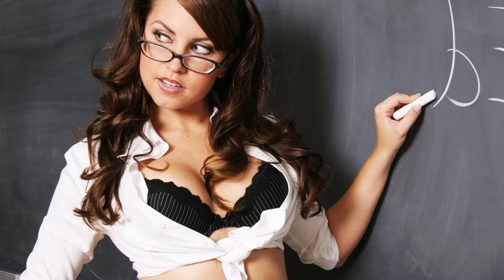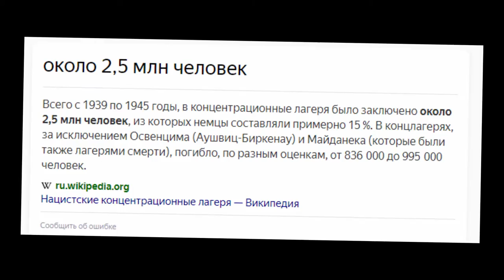КОРОЛЬ И ШУТ СЕРИАЛ. ФИНАЛ. ВТОРОЙ СЕЗОН?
Поговорим о самом ожидаемом событии года - финале сезона сериала "Король и Шут". Мы посмотрели все серии и готовы поделиться нашим окончательным мнением. Нас ждали переживания, интриги и неожиданные повороты сюжета.
Не будем раскрывать все детали, чтобы не испортить вам удовольствие от просмотра, но можем с уверенностью сказать, что новый сезон стал настоящим шедевром и достоин вашего внимания.
Так что не медлите и присоединяйтесь к обсуждению в комментариях! Расскажите, что вы думаете о новом сезоне сериала "Король и Шут".